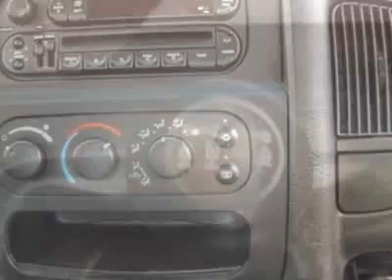2004 Dodge Ram 1500 4WD 6.3 Ft Box SLT Truck - Benton Harbor, MI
Maxton Motors-Benton Harbor, Benton Harbor, MI - Dodge Ram 1500 4WD 6.3 Ft Box SLT